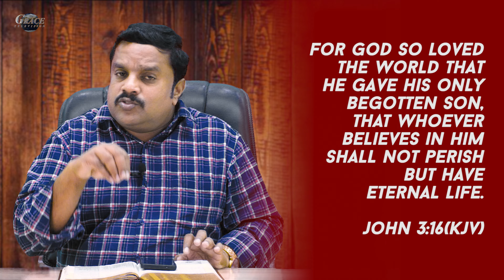Christmas Special 2021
"The greatest expression of love known to mankind is when the GOD Himself stepped down make us HIS own."

Happy Christmas!!

Produced By Grace Television KGF

Featuring:
Bro.Vincent
Sherlin Deborah
Sis Joyce
Samuel Morris
Terence Frank (Guitars)
Joseph Zion
Sathish